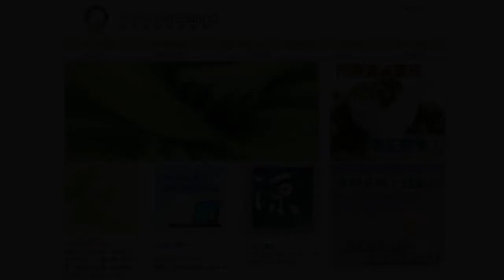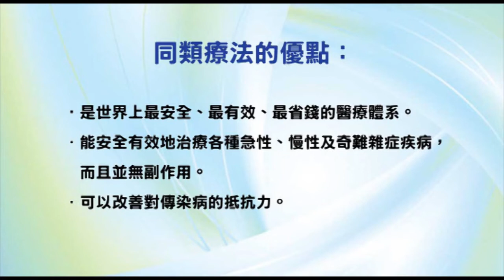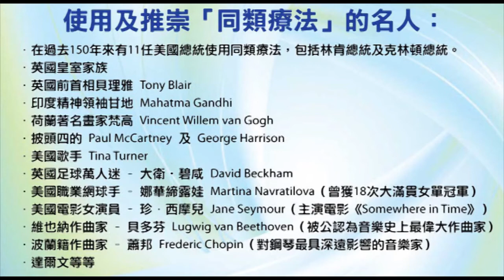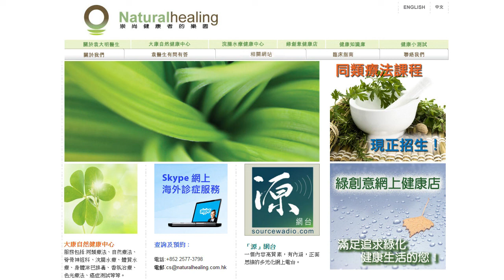《靈丹妙藥的同類療法》- EP75 - 野葛 Rhus Toxicodendron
今集袁醫生同大家介紹以下同類療劑：野葛 Rhus Toxicodendron。

使用及推崇「同類療法」的名人：
--- 印度精神領袖：聖雄甘地 Mahatma Gandhi
--- 荷蘭畫家：梵高 Vincent Willem van Gogh
--- Beatles 披頭四樂隊成員：Paul McCartney 及 George Harrison
--- 英國足球員：萬人迷大衛‧碧咸 David Beckham
--- 美國職業網球手：娜華締露娃Martina Navratilova（曾奪取 18 次大滿貫女單冠軍）
--- 美國女演員：珍．西摩兒 Jane Seymour（主演電影 Somewhere in Time）
--- 維也納作曲家：貝多芬 Lugwig van Beethoven（被公認為音樂史上最偉大作曲家）
--- 波蘭籍作曲家：蕭邦 Frederic Chopin（對鋼琴演奏影響力最深遠的音樂家）